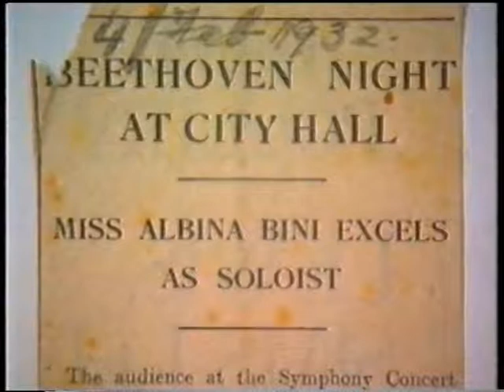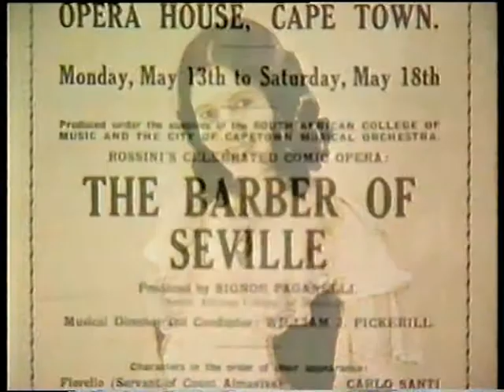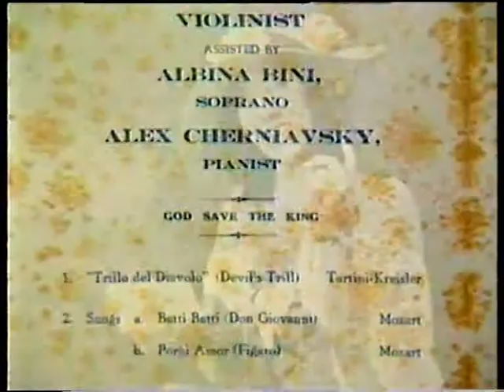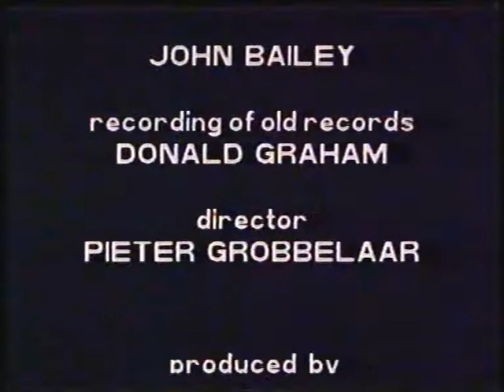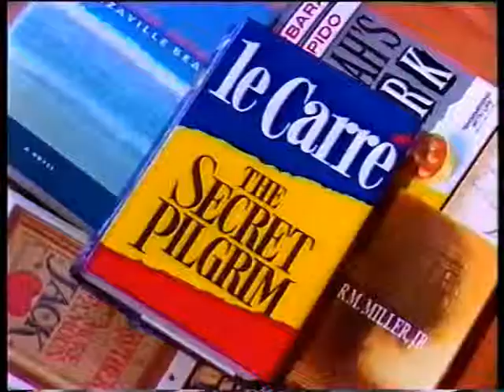Albini Bini profile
Profile of Albina Bini Part 1. Director: Pieter Grobbelaar
ALBINA BINI, soprano and pianist, born 11 July 1899 in Florence (Italy), died on 24 March 1998 in San Gimignano, Italy

Albina Bini was brought to South Africa in 1904 when her parents immigrated, and received her initial musical training at the St Mary's Convent School in Cape Town.  As an 11-year-old schoolgirl, she was engaged to play piano at the Claremont Bioscope every night, for a monthly fee of three golden sovereigns (very little in today's terms).  At the age of 15 she began serious pianoforte study under Madame Niay Darroll, a primary founder of the South African College of Music (SACM), winning contests and gold medals at Eisteddfodau.  She was in demand at War Relief Concerts during the First World War.

After obtaining her teachers' and performers' licentiates at the SACM, she taught pianoforte privately and made her debut as a concert pianist with the Cape Town Municipal Orchestra.  She has since become well-known both as a pianist and as a singer.  Noteworthy performances range from piano recitals during the Beethoven Centenary in 1928  to her association with Albert Mallinson, the British composer, of whose songs she gave recitals between 1941 and 1945.  In 1947 she sang at the Gala Concert in the Cape Town City Hall when the Municipal Orchestra was conducted by Albert Coates in honour of the Royal family.  Apart from her concert work, she has become an examiner and adjudicator of repute in South Africa and the former Rhodesias.

After the inception of the University of Cape Town's Opera School and the appointment of Giuseppe Paganelli (formerly a member of the Sistine Choir in Rome) as lecturer in singing and opera (1926), Albina Bini became his pupil and sang the role of Rosina in his first production, The Barber of Seville - the Cape Town Municipal Orchestra was conducted by WJ Pickerill.  This marked the beginning of an operatic career which was continued in Johannesburg, Durban, Pretoria, and in the Cape Town Opera House until the building was demolished.  The erection of the Little Theatre in 1966 gave Cape Town a new cultural centre.  Further performances by the university's Opera Company were then possible and Albina was chosen to sing leading roles in Don Pasquale, La Traviata, Rigoletto, La Boheme, The Marriage of Figaro, Don Giovanni, and Nō Play by WH Bell.

After her retirement as a pianista and a singer, she has done much adjudicating in the Cape, Natal, and Transvaal.  She also c-operated actively with the opera committee of CAPAB, of which she was a member.

Albina Bini died in San Gimignano, Italy, on 24 March 1998.